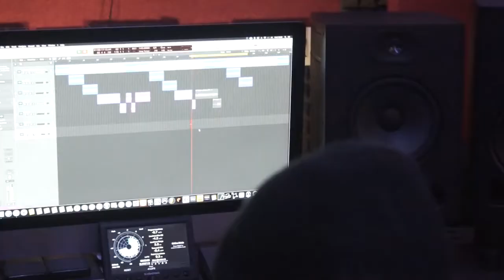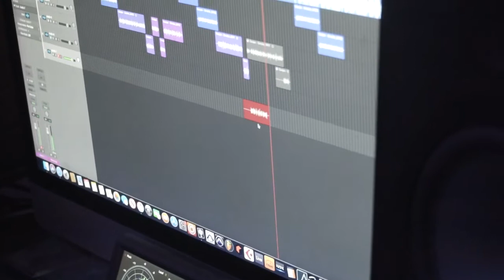Caspa - Real Life (Music Video)